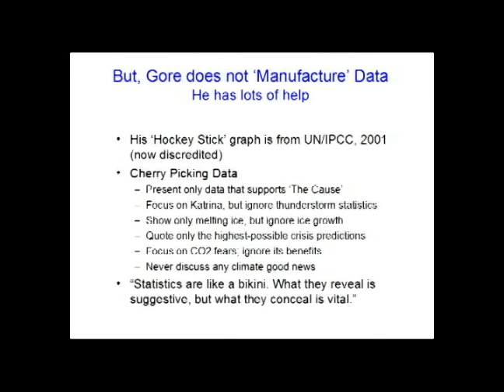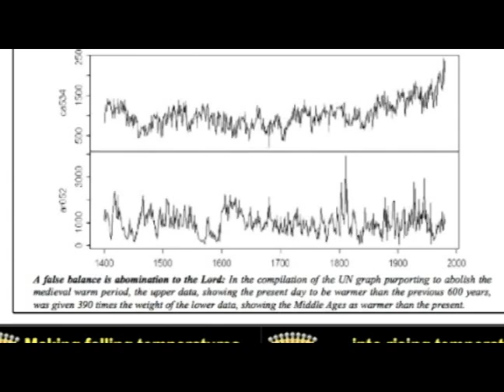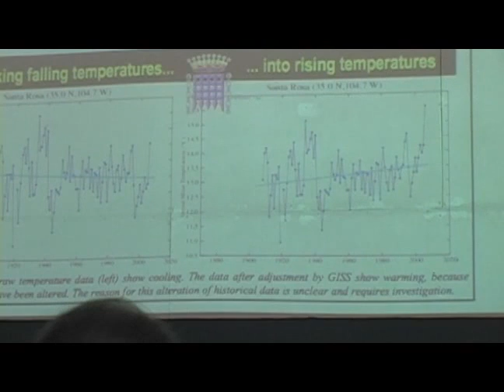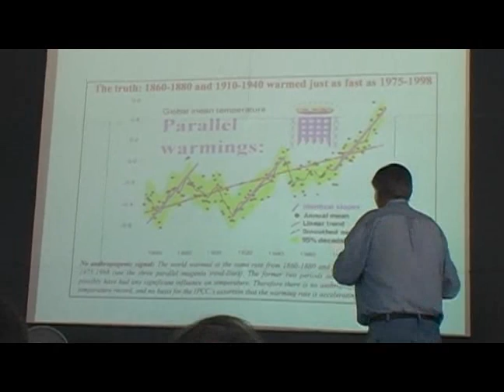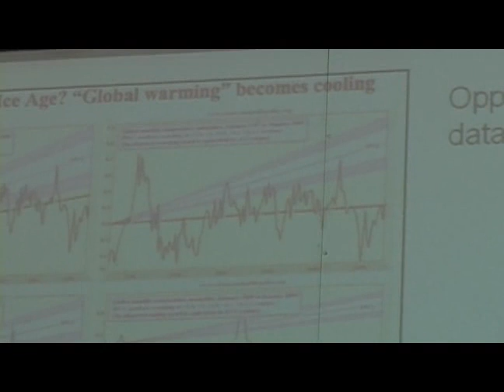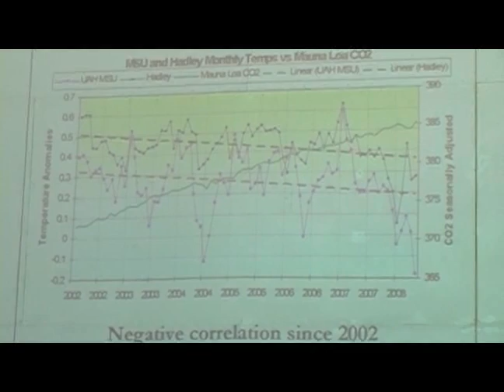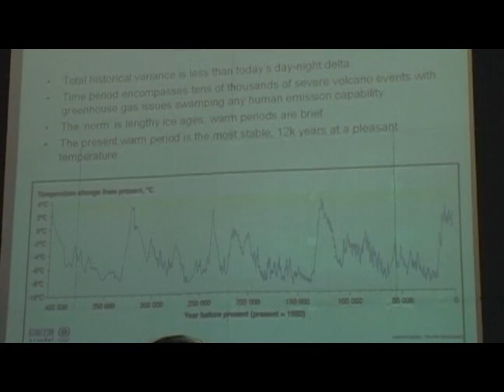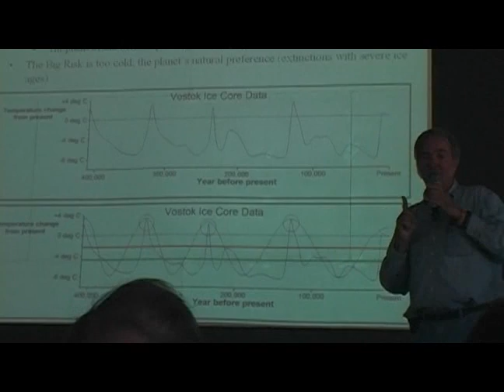Burt Rutan Global Warming 4 of 6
Burt Rutan's Predictions at Oshkosh EAA AirVenture 2009